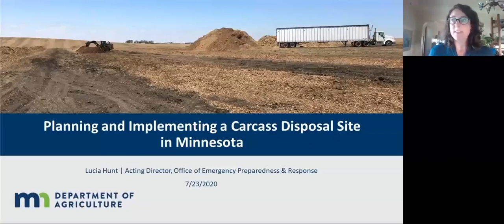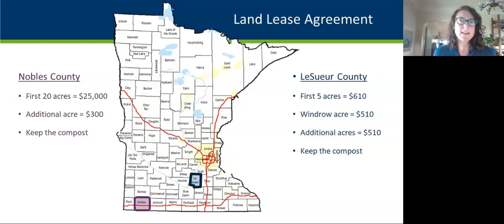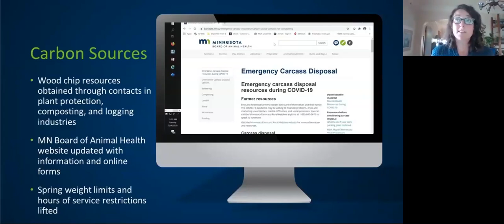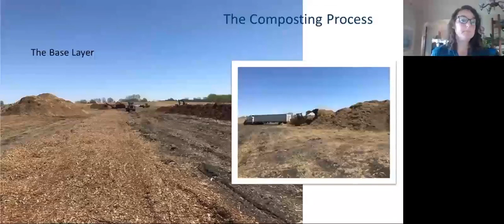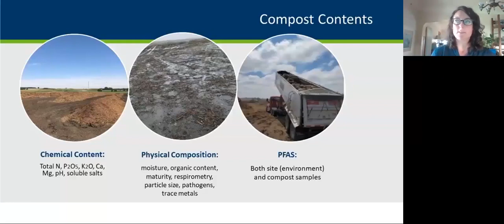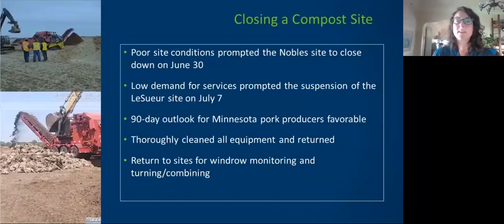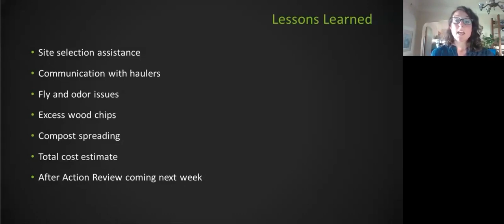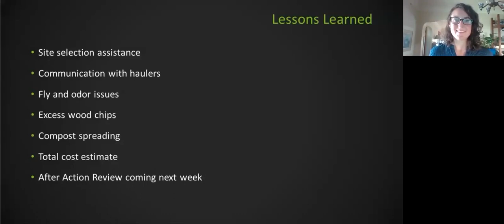Planning and Implementing a Carcass Disposal Site in Minnesota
Lucia Hunt, acting Director of the Office of Emergency Preparedness and Response at the Minnesota Department of Agriculture was the speaker for this webinar.

As reports about meatpacking plant closures filled the news in early 2020, the Minnesota Department of Agriculture decided to support a central carcass disposal site for hog producers who were forced to depopulate their herds. This webinar describes how they financed that project, chose the methods for disposal, and determined siting and site layout requirements. Once established, a carcass composting site needs the right equipment, a steady source of carbon, and a way to schedule deliveries. Then as demand decreases, site closure is the priority. This presentation covered all this plus several of the pitfalls department organizers faced along the way, and solutions for planning the next time central disposal options are needed.